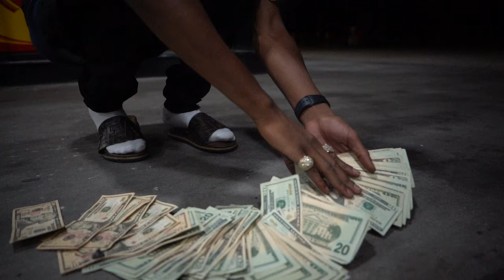Yobaby - Two Million Up [Official Video]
Yo baby - 2 Million Up

The official YouTube channel of Baby Talk Records artist Yo Baby.